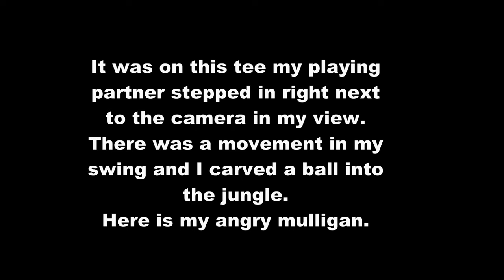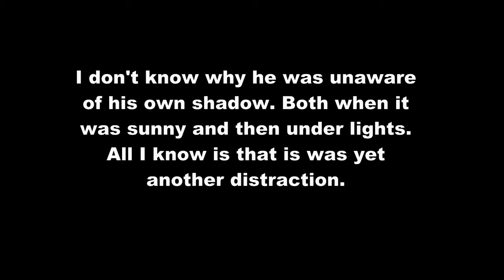Laem Chabang - Into Darkness!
My first time under lights despite all the years I've been going I've never done it before. Only 9 holes are lit and I think they could of turned them on a bit sooner.
Of course shadows become a problem playing late in the evening especially if you haven't a clue what you are doing.